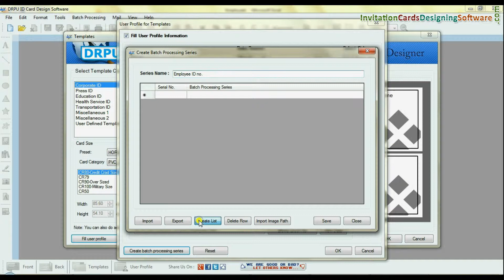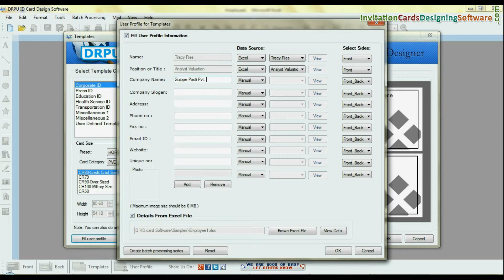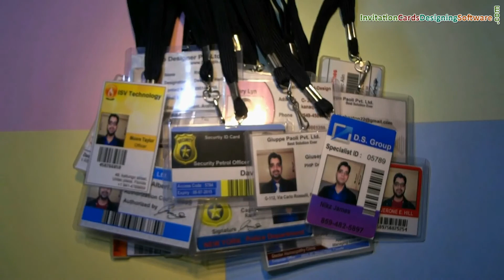Easy to design and print multiple ID cards using DRPU ID card design software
This video is about how to generate multiple ID cards using DRPU ID card design software.  Software enables you to create ID cards with template and add user information. Software allows you to design multiple ID cards using batch processing series. Software is useful for designing different type of ID cards like employee ID card, visitor ID card, student ID card etc.